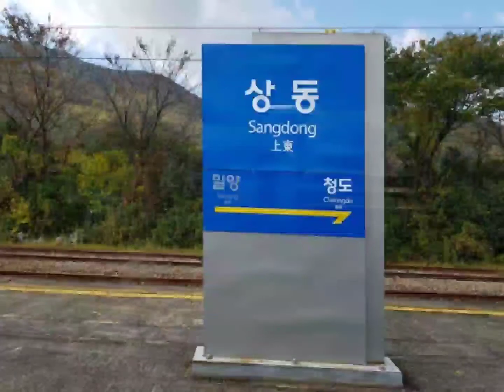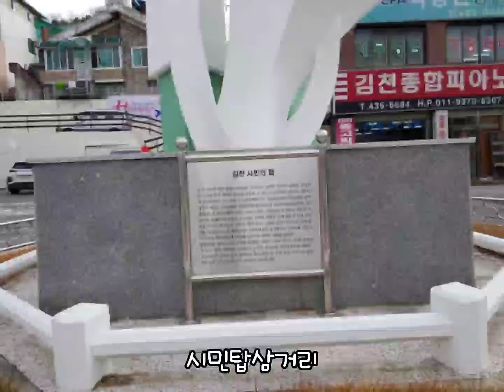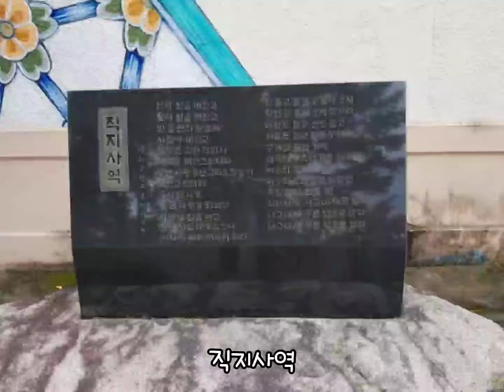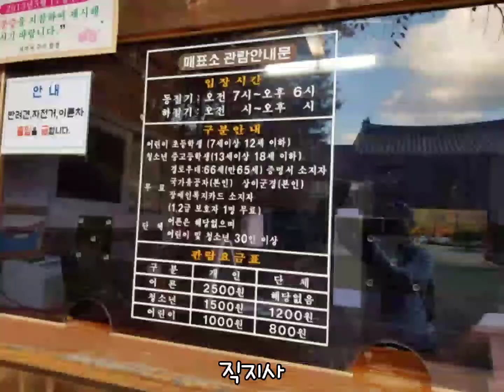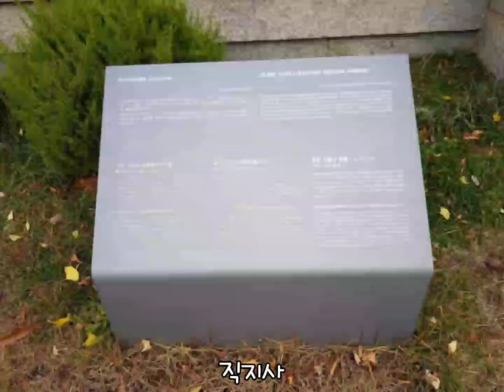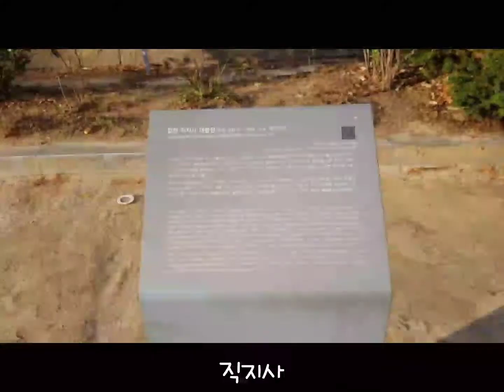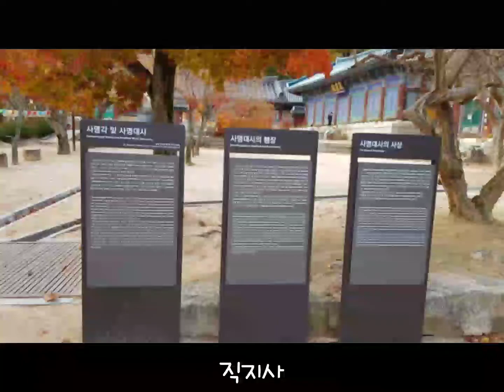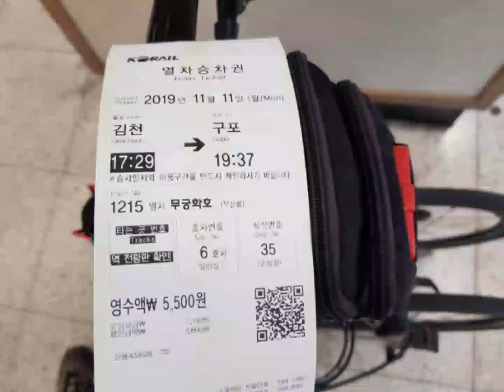김천직지사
2019.11/11월